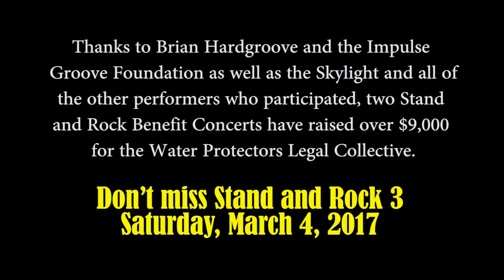Wes Studi - Stand and Rock #2 - Stand with Water Protectors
Wes Studi and the Drums for Peace perform at the Stand and Rock 2 benefit concert.  Stand and Rock Benefits have raised more than $9,000 for the Water Protectors Legal Collective.